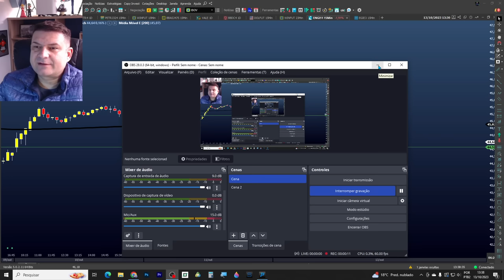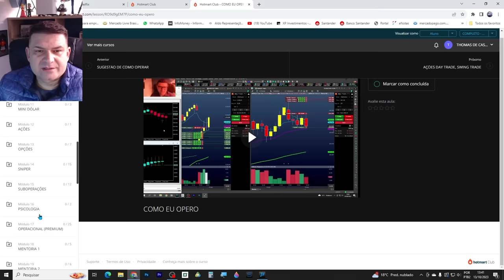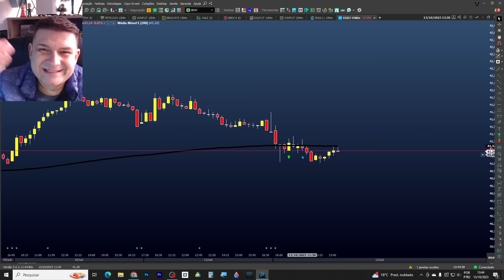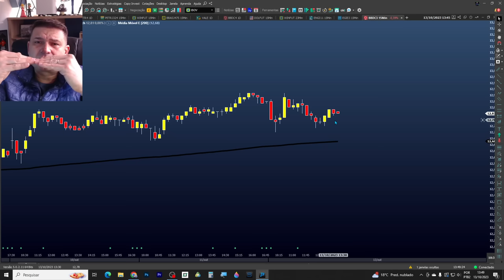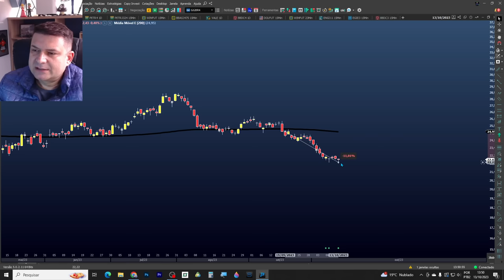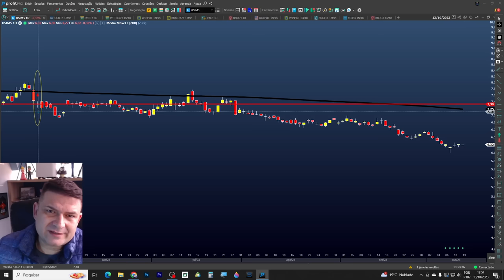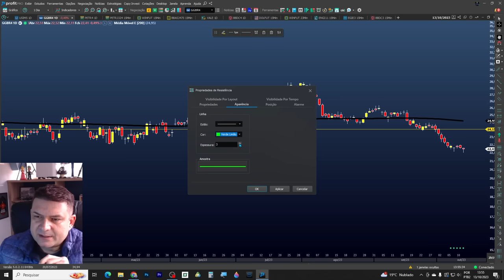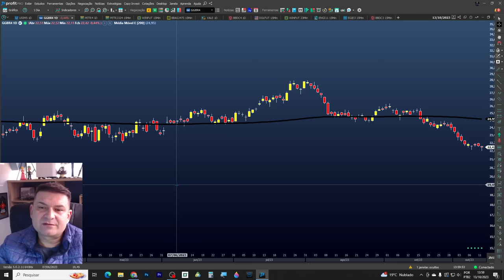A OPERAÇÃO MAIS SEGURA DO MERCADO FINANCEIRO (Long Short)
INFORMAÇÕES SOBRE A MENTORIA PRESENCIAL

THOMASFLIX.COM (aqui ficam todos meus cursos e estratégias que tenho)